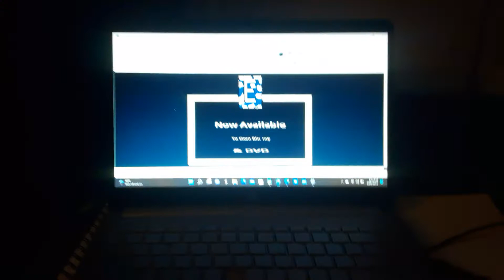Explosion: "Now Available To Own Blu-ray & DVD" Bumper 2022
@2022 Explosion Home Entertainment / A YouTube Company / 1946 Bikini Atoll. Marshall Islands.